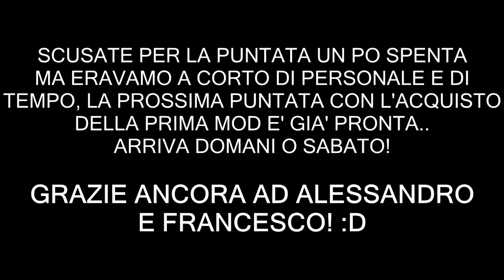CAMPAGNA ALL'ITALIANA - Pochi ma buoni! | EP.5 Serie Land of Italy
Ciao a tutti ragazzi e bentornati con questo QUINTO episodio di CAMPAGNA ALL'ITALIANA!
Purtroppo in questa puntata eravamo solamente in 3 per problemi tecnici e di tempo, ciò però non significa che non si è lavorato! Ci siamo portati un attimo avanti per quello che sarà la SESTA puntata, dove arriverà la prima mod! :D

Ringrazio tanto i miei aiutanti e li aspetto per le prossime puntate! ;)

Spero che il video vi sia piaciuto, lasciate un commento e un bel mi piace se vi va!

Ci vediamo domani oppure domenica con il SESTO EPISODIOOO! :D

Ciao ciaooo!! :)

Vi ricordo che se volete potete passare dalla pagina mia Facebook, in modo da essere sempre aggiornati sui nuovi video in arrivo e anche per godervi alcune foto di farming simulator o anche agricoltura reale :) ecco il link della pagina, basta un mi piace ;)

- Mirozed